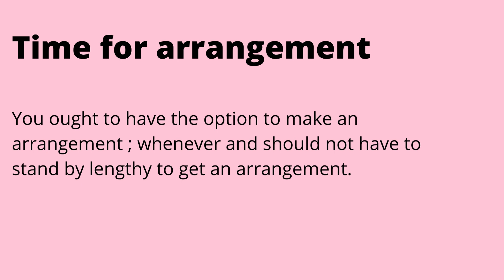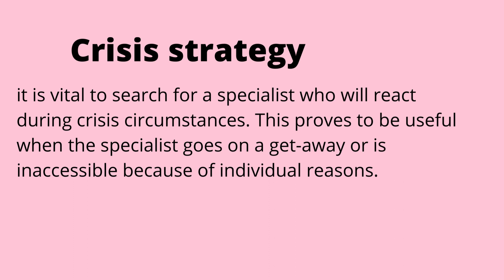J Blake Smith Little Rock Arkansas| Choosing the Best Doctor | joseph blake smith AR